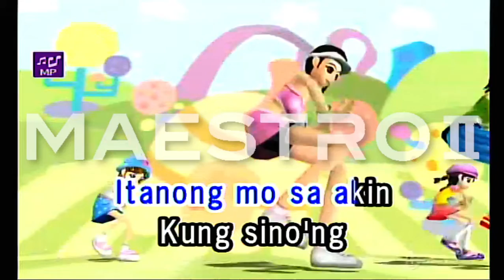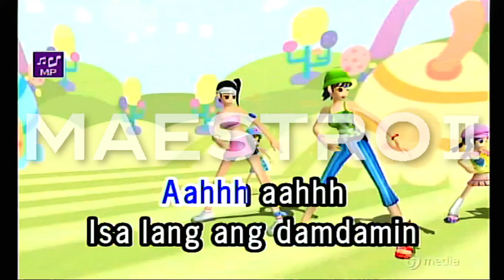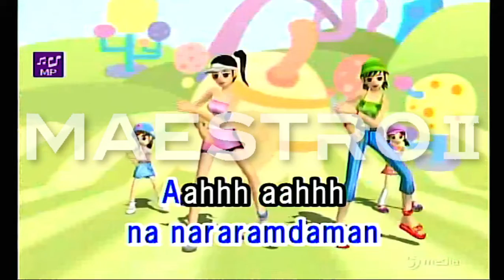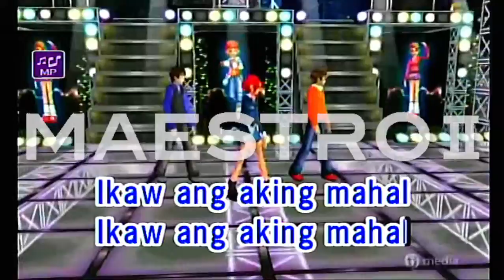Ikaw Ang Aking Mahal With Vocal By Brownman Revival Karaoke TJ Media Maestro 2